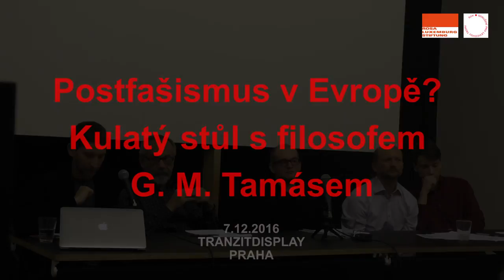Postfašismus v Evropě - diskuse